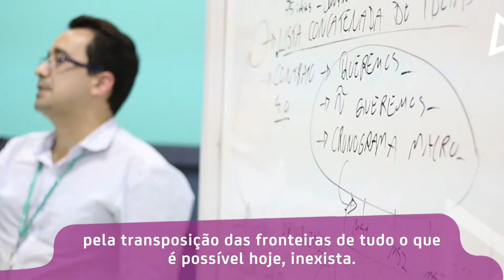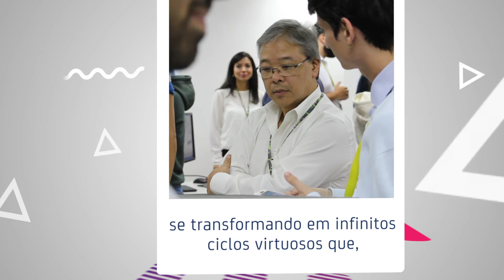Venturus: Developing The Future